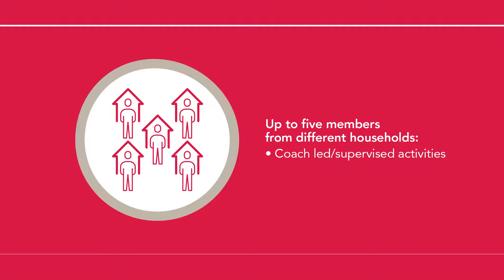COVID Safety: Ways to Play Squash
Squash clubs and venues across the country are opening their doors to welcome back squash players with social distancing in place.‬ ‪Enjoy a safe return to play and be sure to tag us in your photos!‬